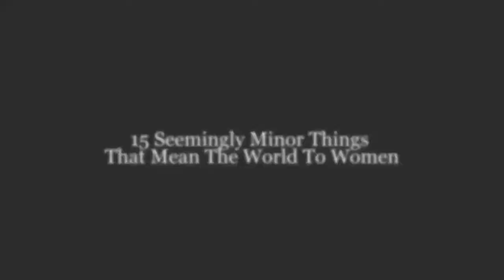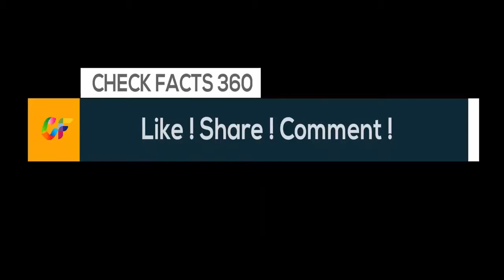15 Seemingly Minor Things That Mean The World To Women